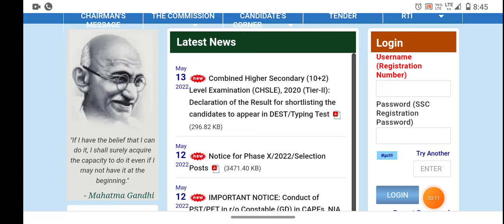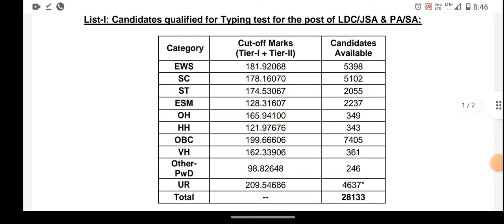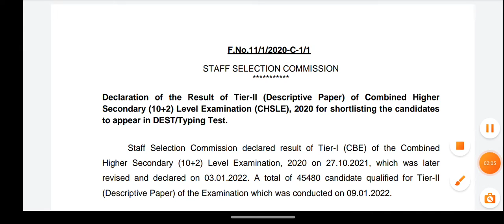ssc chsl 2020 final result out | cut off marks jari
In this video we'll discuss about the SSC CHSL 10+2 final result cut off marks